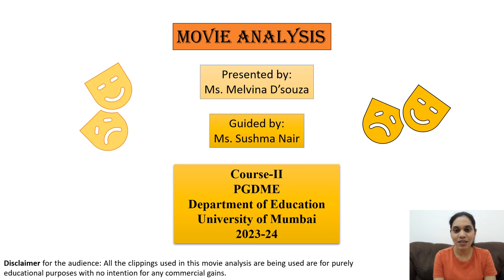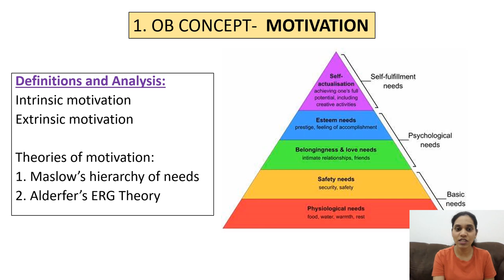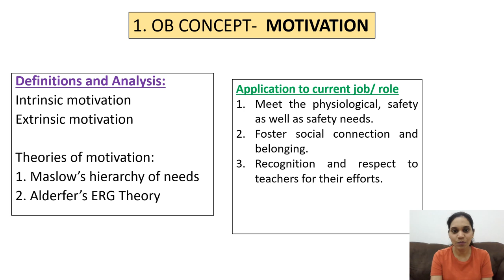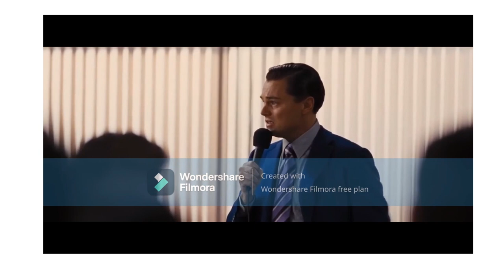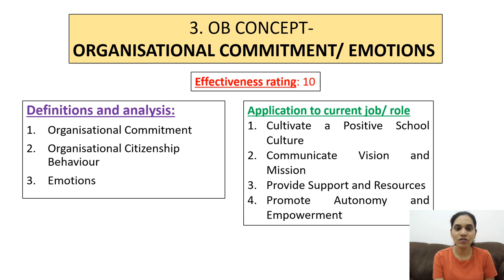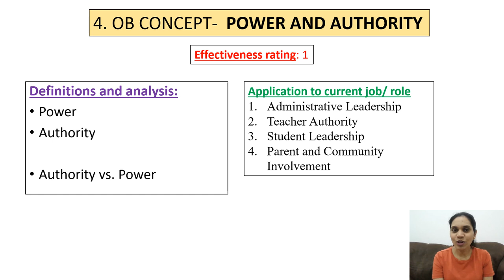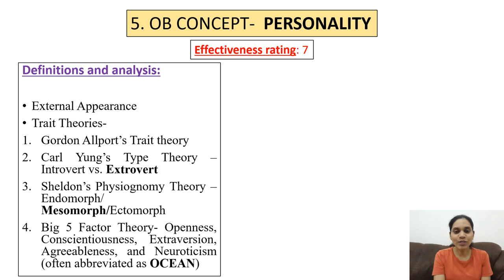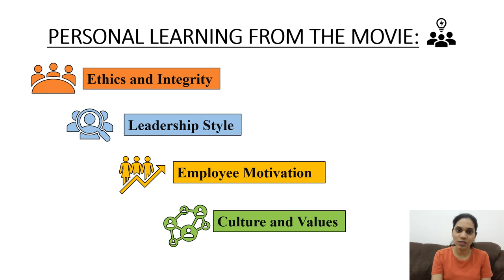"The Wolf of Wall Street" Movie Analysis